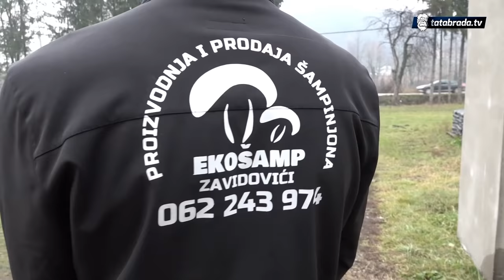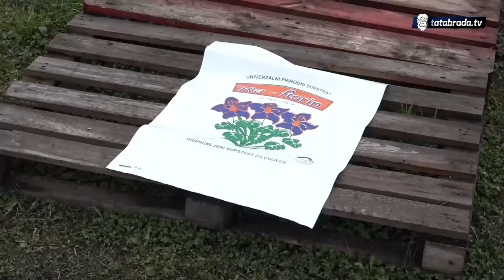Htio je napustiti BiH, a danas sam svoj gazda - tatabrada.tv